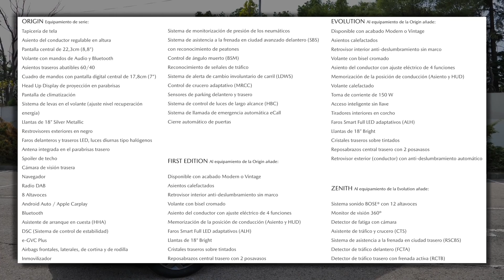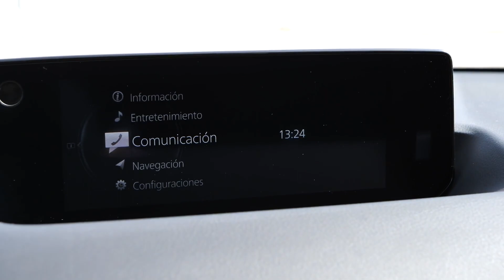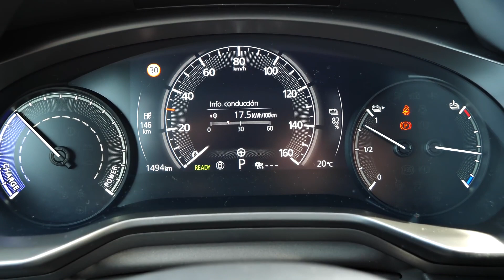Análisis del Mazda MX-30 por CS CondeMotor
CS CondeMotor analiza el nuevo coche 100% eléctrico de la compañia, el Mazda MX-30. En este video, una revisión rápida de este modelo, se puede ver brevemente el interior y exterior del coche.